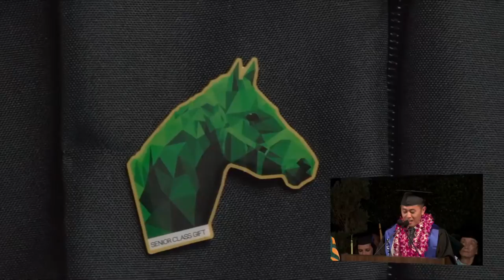The Collins College of Hospitality Management Commencement 2016